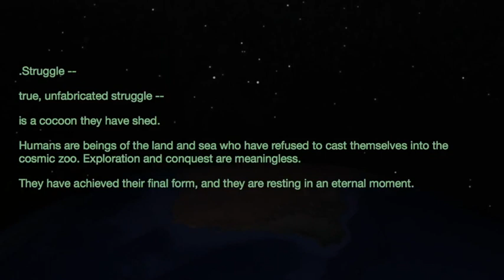the impossible has happened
remix with baseball calls of jon bois' 'an answered prayer' video from the incredible 17776